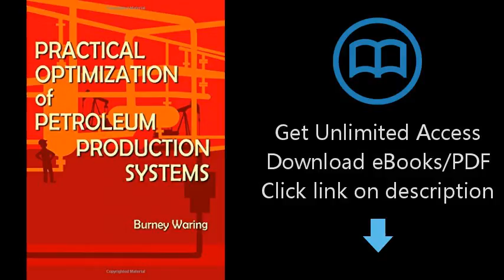Download Practical Optimization of Petroleum Production Systems [P.D.F]